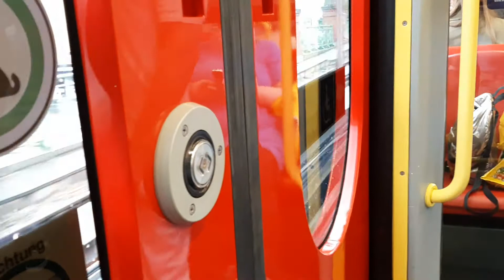U-Bahn Linie U6 Typ T1 Thaliastraße-Josefstädter Straße in Wien